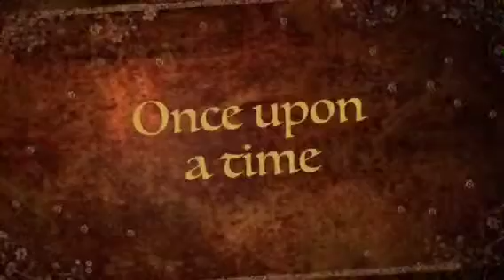The Adventures of Justin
iMovie movie.